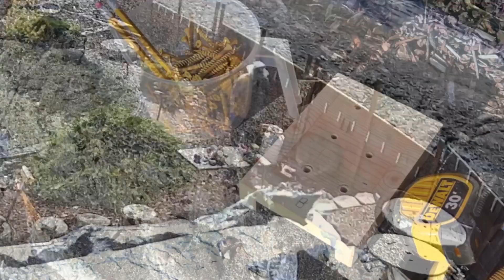Making the fence higher - STEP #2